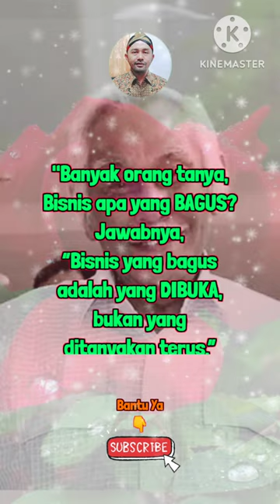Motivasi dan Inspirasi || Kata² Bijak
Assalamualaikum

Kata kata bijak penuh motivasi dan inspirasi dari Mendiang Bob Sadino bisa dijadikan inspirasi untuk sukses. Bahkan, kata-kata bijak Bob Sadino dijadikan pedoman oleh banyak pengusaha. Baik pengusaha yang baru merintis maupun telah berpengalaman menjadikannya sebagai panutan.

dengan cara
Tonton Videonya
Terima Kasih
Wassalamualaikum